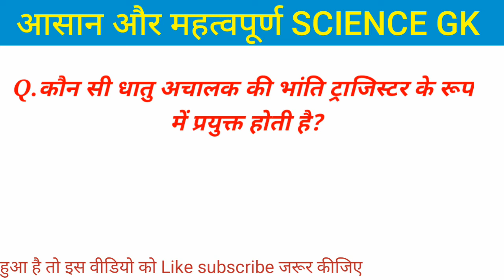सरल साइंस जीके | basic science gk | general knowledge | Tahseen sir k class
सरल साइंस जीके | basic science gk | general knowledge | science gk | Tahseen sir k class

1. जल पर तैरने वाली धातु कौन सी है
2. प्रकृति में मुक्त अवस्था में कौन सी धातु पायी जाती है
3. कौन सी थातु ठोस अवस्था में नहीं पायी जाती है
4. एंटीमनी क्या हैं
5. कौन सी थातु बिजली की अच्छी सुचालक होती है 6.फोटोग्राफी में कौन सा उपयोगी तत्व प्रयुक्त होता है
7. नीला थोथा का रासायनिक नाम कया है
8. सबसे कठोर धातु कौन सी है
9. सफेद स्वर्ण किसे कहा जाता है
10.विद्युत बल्व का तन्तु किसका बना होता है
11. कौन सी धातु अचालक की भांति ट्राजिस्टर के रूप में प्रयुक्त होती है

1. GK
2. General Knowledge
3. Important GK Questions and answer for
4. Competitive Exams
5. Quiz Test
6. br gk study
7. Important gk
8. Quiz test
9. competitive quiz
10. competitive general knowledge
11. GK in Hindi
12. general knowledge quiz
13. quiz questions
14. general knowledge questions
15. gk quiz
16. general knowledge questions with answers 17. gk question in hindi
18. GK Question Answer
19. India GK 20. hindi gk
21. samanya gyan
22. gk questions
23. india gk in hindi
24. 2021 gk questions and answers
25. lucent gk 26. lusent gk
27. lucent gk in hindi video
28. lucent GK in hindi
29. lucent geography in hindi
30. lucent geography
31. geography gk question
32. geography gk in hindi
33. lucent 1000 question
34. lucent 1000 prashn
35. lucent gk ka nichod
36. lucent gk important question
37. lucent gk important question in hindi
38. lucent gk important topics
39. lucent ka nichod science
4O. lucent for ssc cgl
41. lucent for ssc
42. lucent for railway
43. geography gk
44. lucent mcq
45. lucent mcq in hindi
46. lucent book gk
47. gk
48. gk questions and answers
49. gk question
50. general knowledge
51. br gk study
52. gk questions
53. gk
54. general knowledge question
55. g k questions and answers
56. gk ke question
57. question
58. general knowledge questions and answers 59. samanya gyan
60. g.k questions in hindi
61. gk question answer
62.
63. gk ke sawal
64. knowledge
65. question answer
66. general knowledge questions
67. gk knowledge
68. g knowledge
69. gener k
70. gk quiz
71. g.k
72. gk ka question
73. ips question and answer
74. gk
75. gk question
76. gk afroz
77. gk questions